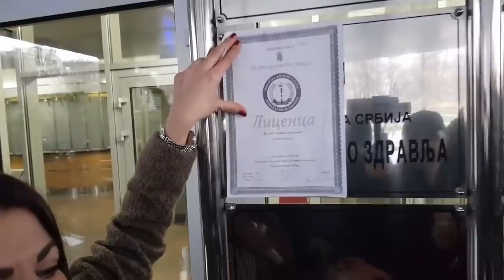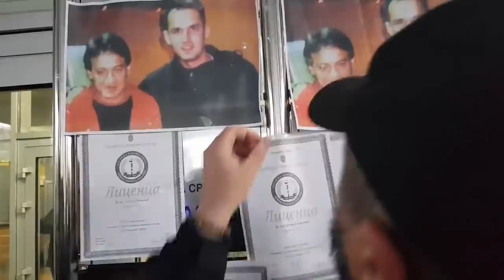Dr Jovana Stojković poručila: Nećete mi oduzeti pravo da kao patriota branim Srbiju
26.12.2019. је одржан главни претрес Суда части Лекраске коморе Србије, у поступку одузимања лиценце психијатру др Јовани Стојковић. Међутим, сам поступак су пратиле бројне неправилности, а окупљени грађани који су дошли да подрже Јовану тренутно заједно са њом иду у протестној шетњи до Министарства здравља где ће предати захтев да се поступак обустави.